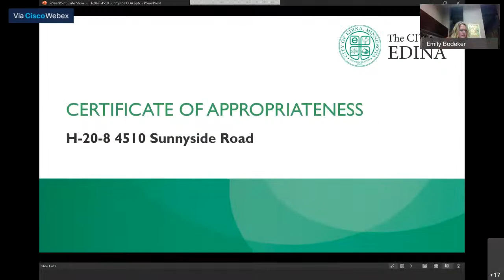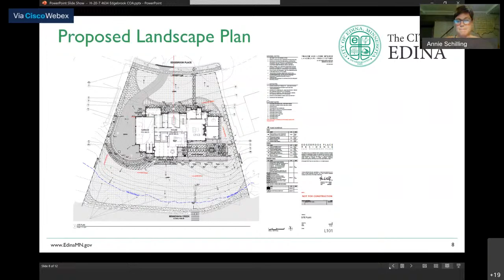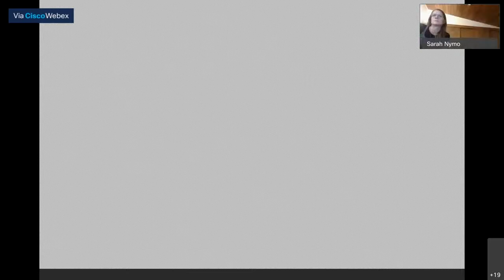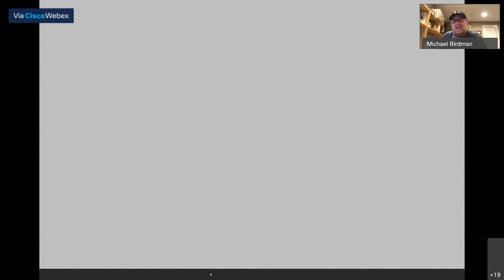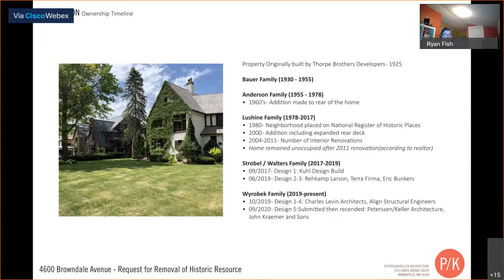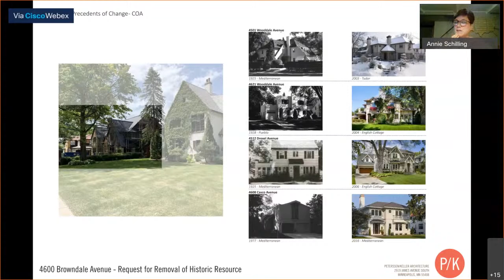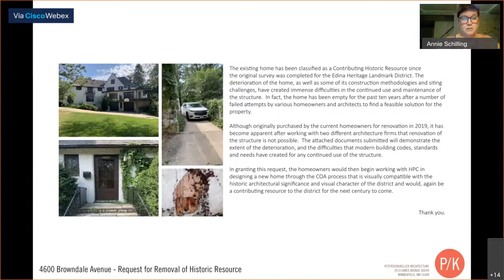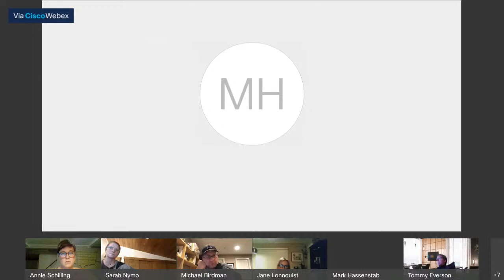Heritage Preservation Commission / October 13, 2020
Comments will not be moderated during this meeting.